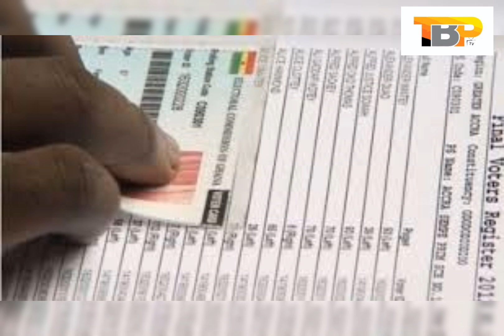Ghana and Namibia strengthen ties at Enterprise Knowledge Sharing reception,Bawumia on Mahama again.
election2024 johnahamavsbawumia upgradeorreset ghanaandnamibia enterprisereception NDC# ECappealstoMahama#